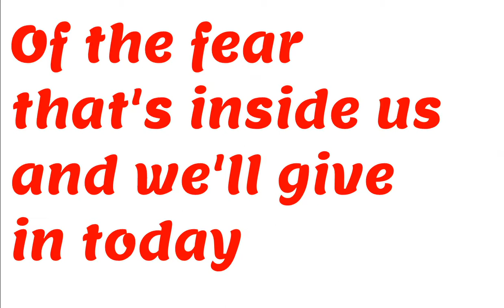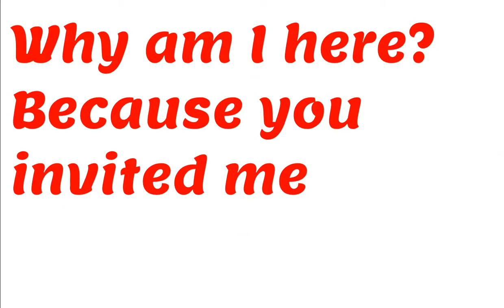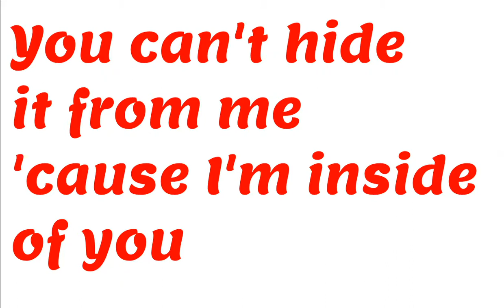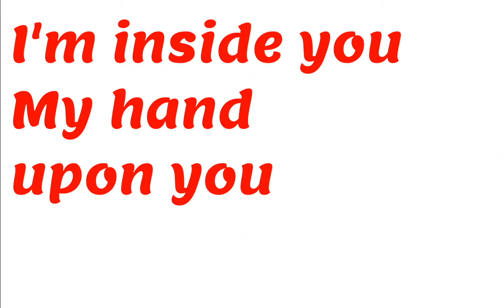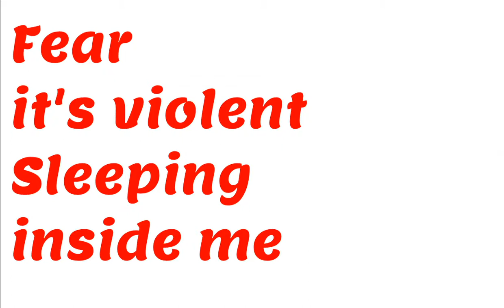MUDVAYNE - FEAR (Lyric Video)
Artist: Mudvayne
Song: Fear
EP: Kill, I Oughtta
Year: 1997
Country: USA
Band members:
Chad Gray - vocals
Greg Tribbett - guitar
Shawn Barclay - bass
Ryan Martinie - bass
Matthew McDonough - drums